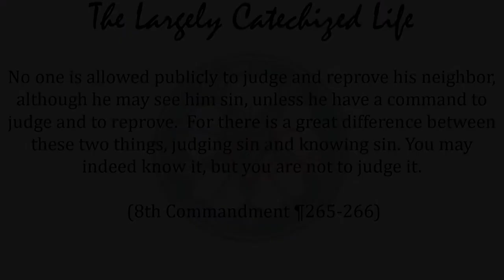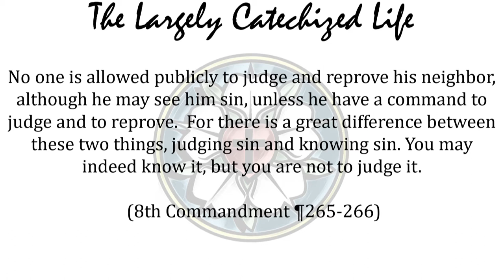Judge Not Part 1 - The Largely Catechized Life #41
Judge not lest ye be judged. Everyone knows it. Most people confuse knowing sin with judging sin. Knowing is to study God’s commandments. Judging is action, either in condemning or acquitting. It is good to know sin. You’re just not allowed to punish it.